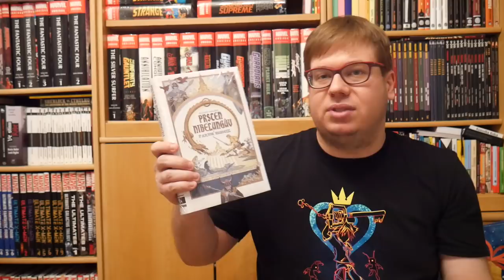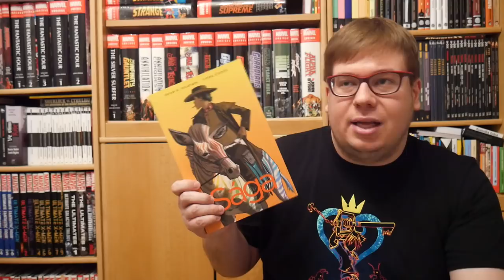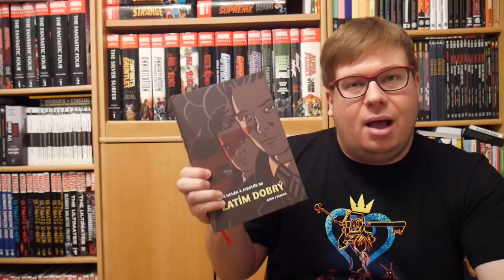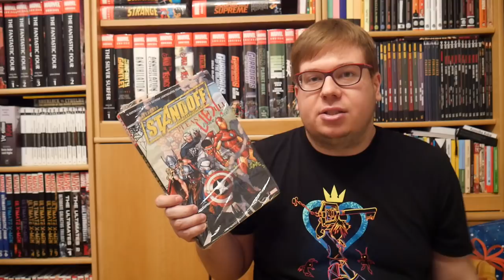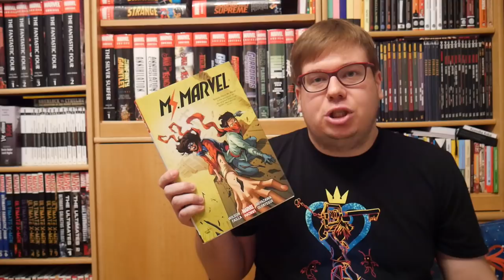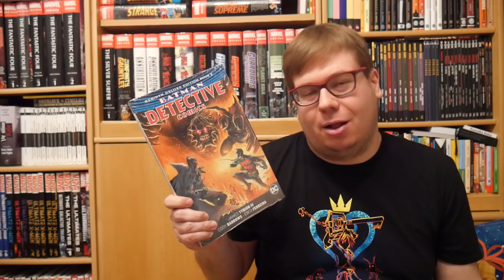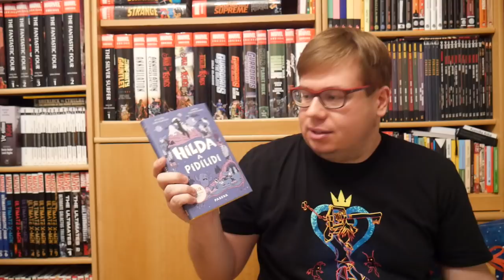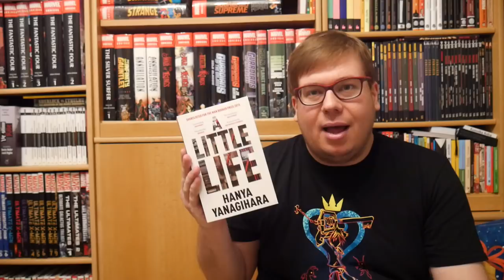Lennyho Haul - prosinec 2018